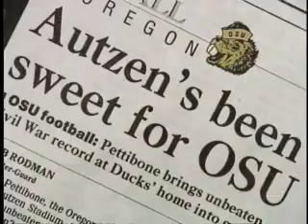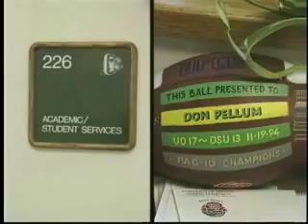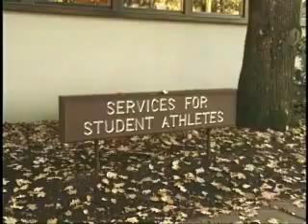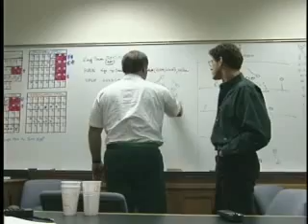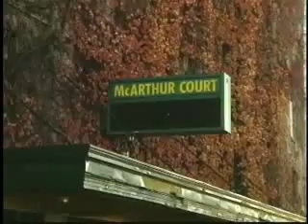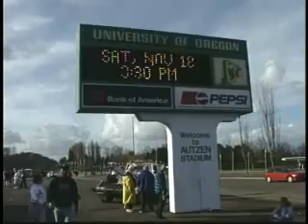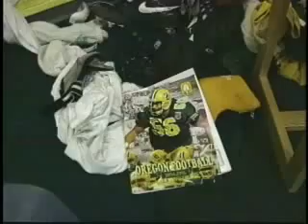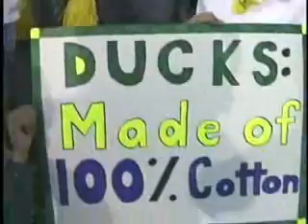Student Athlete: One week with the Oregon Ducks Football Team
A year after the 1995 Rose Bowl appearance, the 1996 Duck gridiron squad had a week to prepare for the annual Oregon Civil War game. At stake, an invitation to the Cotton Bowl in Dallas, Texas to face Colorado. The UO Channel presents a direct cinema record of that week, as young men balanced academics and athletics for seven days leading to the pinnacle of their collegiate football careers.